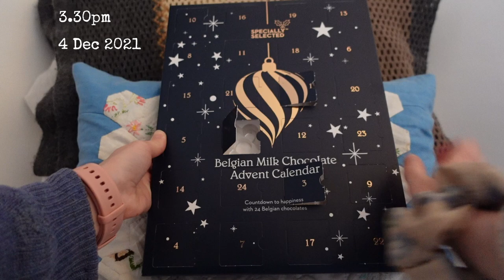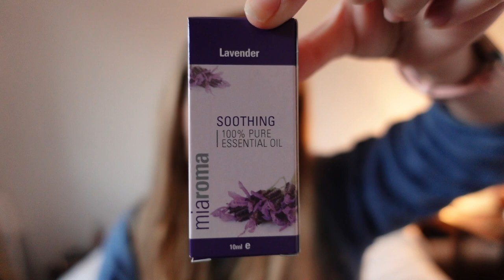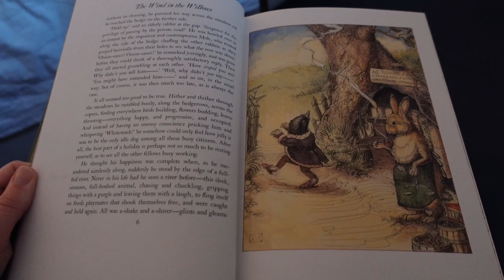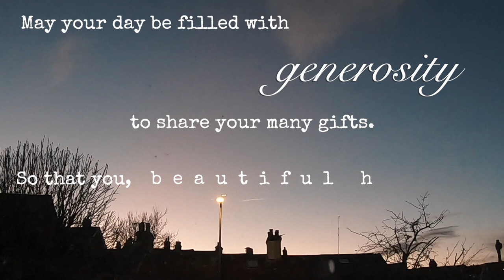Vlogmas 2021 day 4 // generosity 🌻 charitable giving & feeling unwell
Hi friends, a quiet & uneventful day today as I was feeling ill. If you give to charity I'd love to know which so I can look into them! 💫

Timestamps:
0:00 a little self-care
1:02 the day so far
2:08 generosity
6:51 evening

Today's prompts:
✨ Generosity ✨
With whom do I need to be more generous? (e.g. parents, strangers, colleagues, myself)
What resources can I share with greater generosity, and how will I do this?

Mentioned:
📚Books
Wind in the Willows - Kenneth Grahame

🍃Other
Charities mentioned: